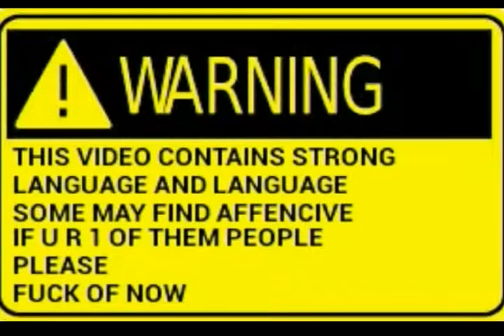The Saturday Show Series 1 Episode 2